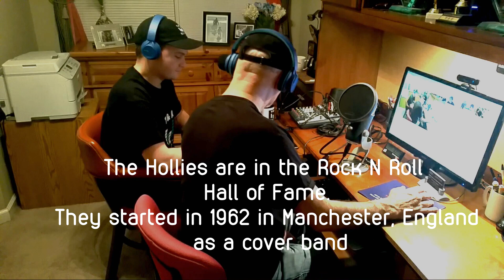T&R Reacts to The Hollies and "He Ain't Heavy" Another Classic React!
T&R Reactions  presents The Hollies in our series of classic reacts.
This group holds the record along with the Stones in being one of the few British bands that is still together today and putting out music!  We react to their hit "He Ain't Heavy, He's My Brother" The Hollies unique 3 part harmony was what made them so popular in the late 60's and 70's. The Hollies are in the RockNRoll Hall of Fame.